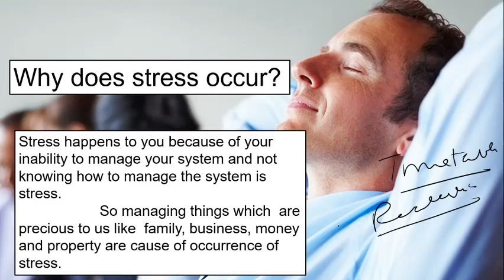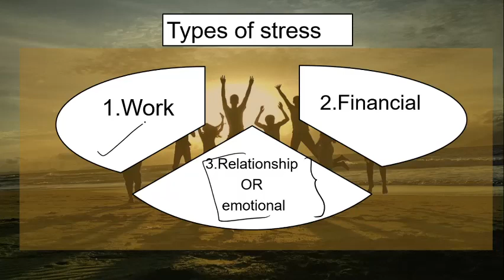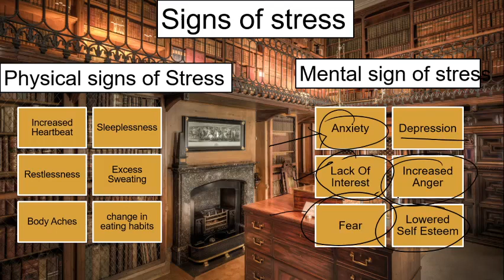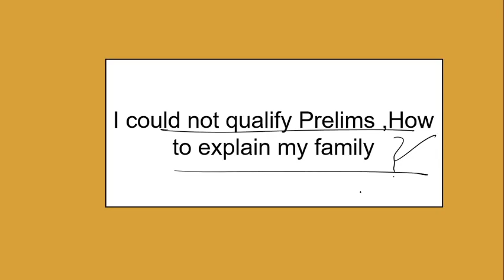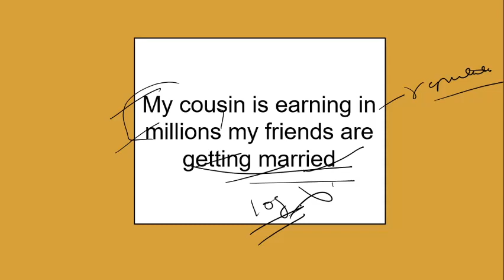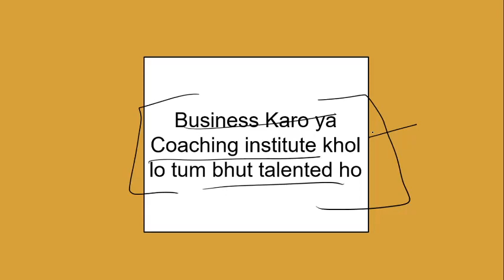Dealing with Uncertainty Negativity and Family Pressure ||Remember you are strong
The body and mind reaction to everyday demands and threats known as stress
How to handle it and some basic questions
exam stress motivation
 upsc stress